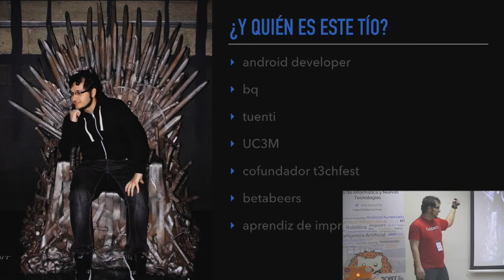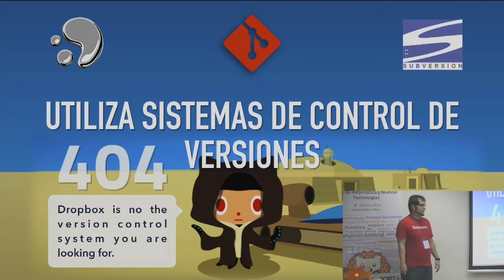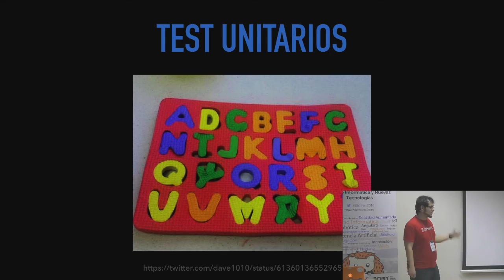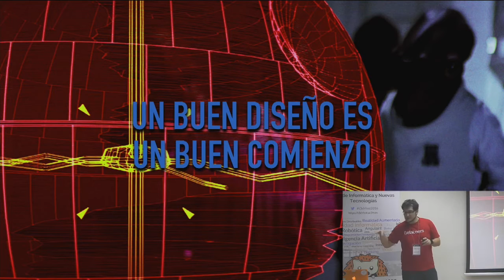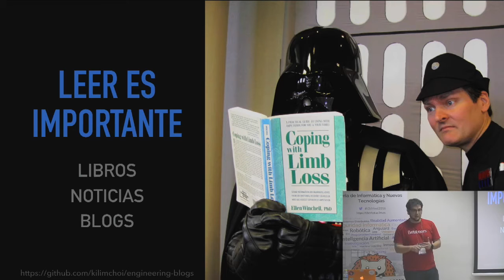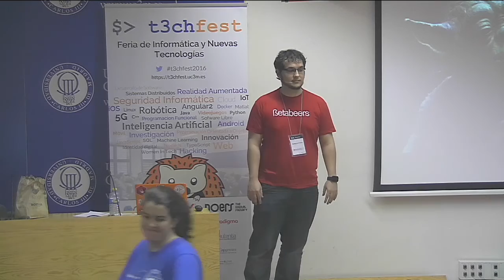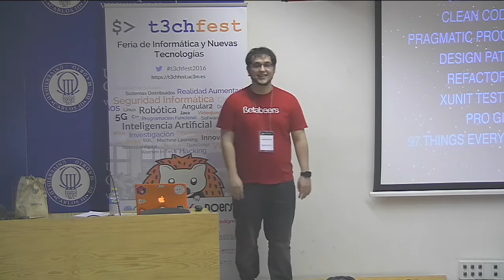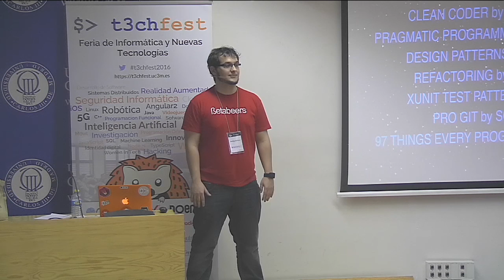Cómo ser un jedi developer - T3chFest2016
Ponente: Rodrigo de Frutos